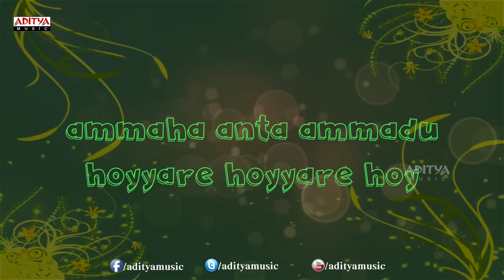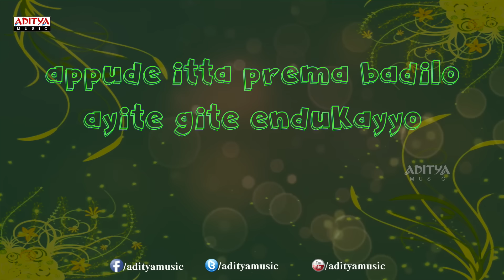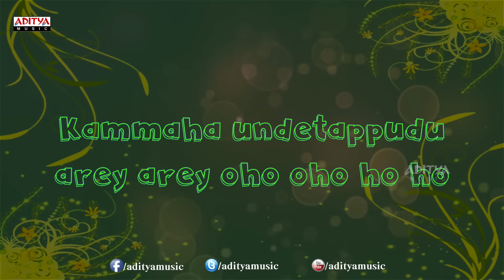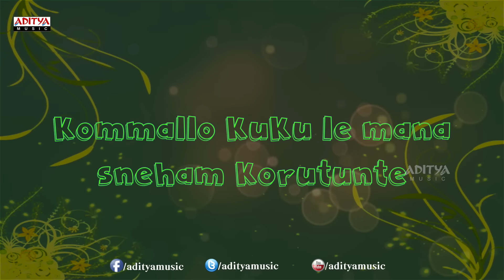Balapam Patti Full Song With Lyrics - Bobbili Raja Songs - Venkatesh, Divya Bharati, Ilayaraja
Listen to the Song called  "Balapam Patti" Song with lyrics from the movie Bobbili Raja. the other tracks from the movie are:

1. "Ayyo Ayyo" Song

2. "Kanya Kumari" Song

3. "Balapam Patti" Song

4. "Odante Vinade" Song

5. "Chemma Chekka" Song

Lyrics :

Lyrics of "Balapam Patti" from Bobbili Raja
Lyrics: Sirivennela Sitarama Sastry
Singers: SP Balu, K. S. Chitra
Starring: Venkatesh, Divya Bharti

Lyrics

Balapam patti bhama ballo a aa e ee raasukunta
Pantam patti prema vallo aahaa oho padukunta
Am aha anta ammadu hoyyare hoyyare hoi
Kammaha undetappudu
Bujji papai.. Patalu nerpinchu paitamma pranayalato

Sarasam inka ekkuvaite cha cha chi chi tappadayyo
Apude itta prema ballo aite geite endukayyo
Achchule ayyaayippudu hoyyare hoyyare hoi
Hallulo hallo eppudu...

Ettagunde papa tholi choope chuttukunte
Edo kotta oope etuvaipo nettestunte
Undundi etuncho oka navve takutundi
Mottamga prapamcham mahagammattuga undi
Premante intenemo baagunde emaina
Naakuda kottenayyo em cheddam ee paina
Kastainaa kangaru taggali kadannu enchesina
                                                                        \\Sarasam inka\\

Tuppallo tupaki sadi etta regutundo
Reppallo rahasyam padi atta ayyindayyo
Kommallo kukulemana sneham korutunte
Kondallo echo# le manam etta unnamante
Adivanta attarille neekaina naakaina
Evarevaro atta mama varasetta telisene
Andaakaa aa marri attamma ee maddi mamanuko
                                                                        \\Balapam patti\\
Cast & Crew :

Venkatesh Daggubati : Radha, Drishyam, Masala, Shadow, Seethamma Vakitlo Sirimalle Chettu, Bodyguard, Lakshmi, Gharshana, Malliswari, Gemini, Nuvvu Naaku Nachav, Kalisundam Raa, Ganesh, Chanti, Bobbili Raja, Namo Venkatesa, Chintakayala Ravi, Adavari Matalaku Ardhalu Verule.

Divya Bharathi : Bobbili Raja, Naa Ille Naa Swargam, Rowdy Alludu, Assembly Rowdy, Dharma Kshetram, Chittamma Mogudu, Tholi Muddhu

Directed by B. Gopal (Collector Gari Abbayi, Maska, Narasimhudu, Adavi Ramudu, Palnati Brahmanaidu, Indra, Allari Ramudu, Narasimha Naidu, Samarasimha Reddy, Collector Garu, Khaidhi Inspector, Mechanic Alludu, Rowdy Inspector, Assembly Rowdy, Bobbili Raja )
Written by Paruchuri Brothers, B. Gopal